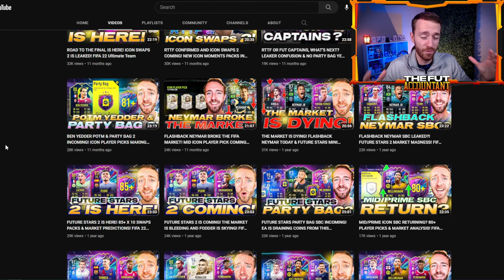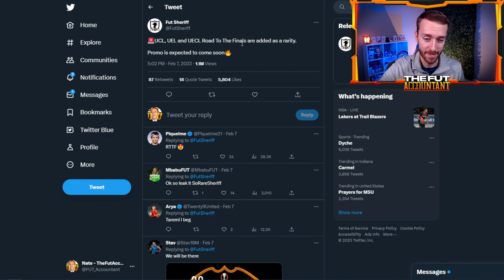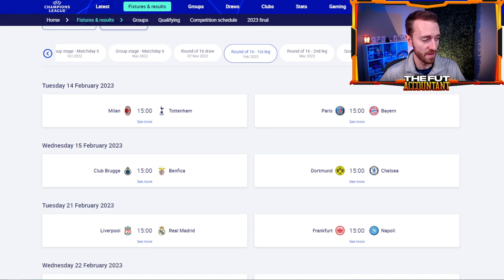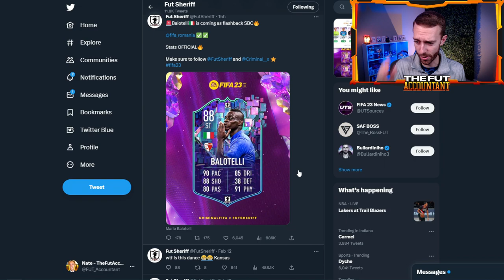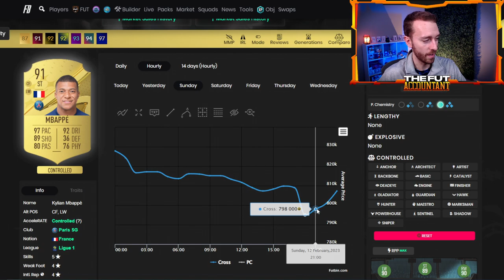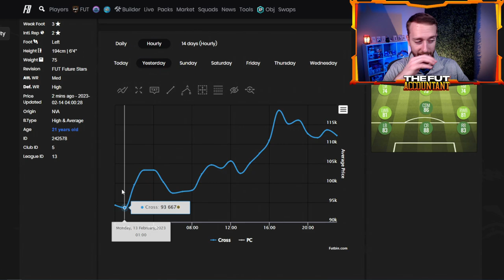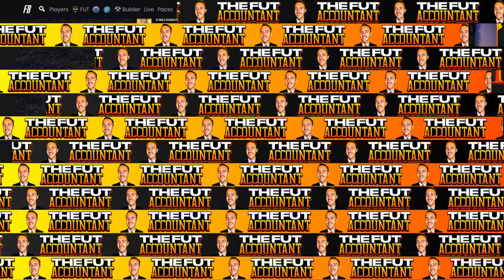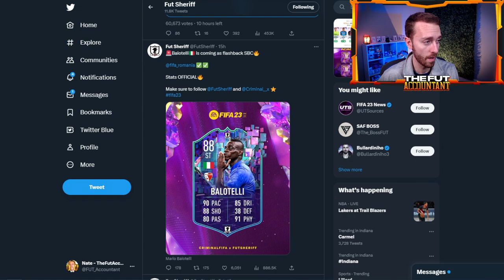Is FUTURE STARS Over Yet?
Is Future Stars done? We're ready to move on to the next promo in FIFA 23 Ultimate Team because while Future Stars has been cool, it has felt underwhelming and hasn't met our expectations especially when it comes to big SBCs like Party Bags and Player Picks! In today's video we take a look at this conversation and the potential of Road to the Final news ahead of our NEXT promo!